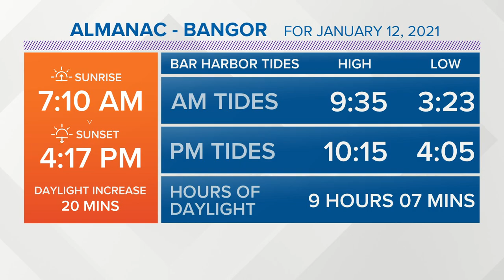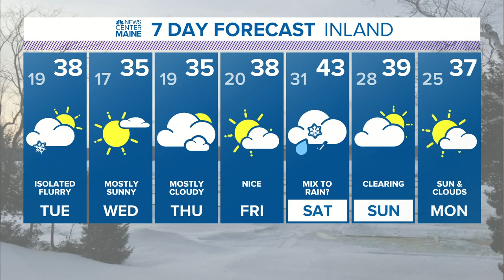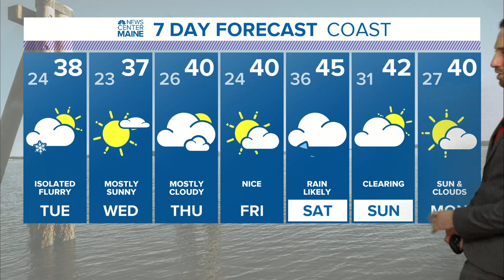NEWS CENTER Maine Weather Video Forecast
NEWS CENTER Maine Weather Video Forecast Updated 7:00pm Monday, January 11th